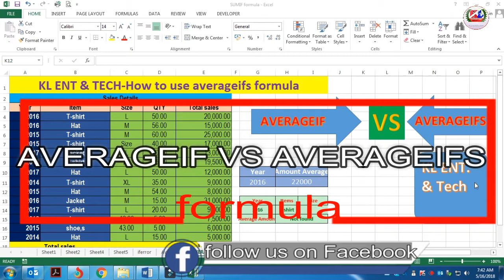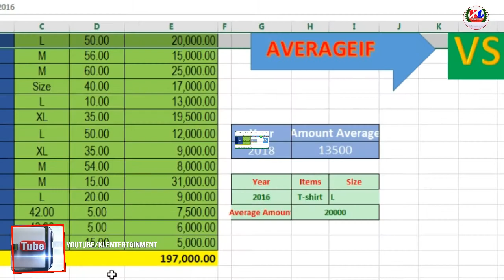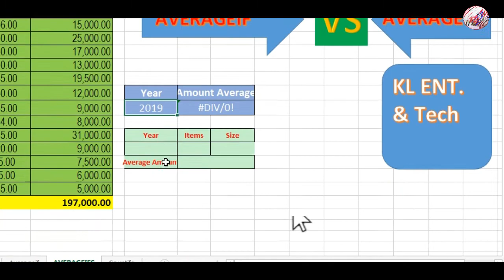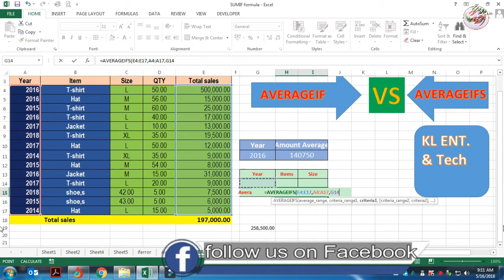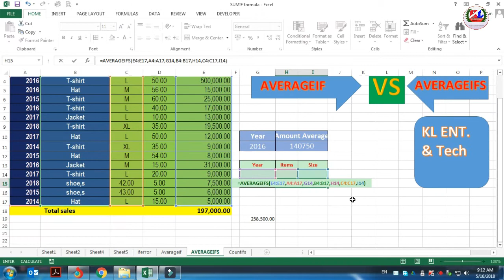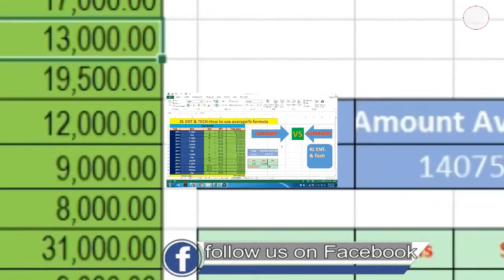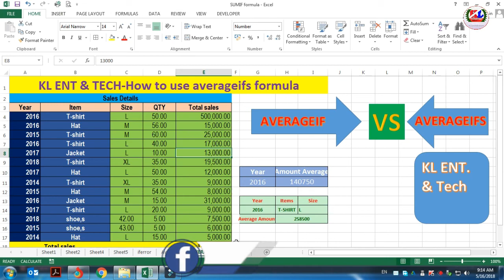ADVANCE EXCEL PART#14 How to use AVERAGEIFS formula in excel | Nepali|hindi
How to learn Excel in Nepali

Advance Excel Part#12 How to Use AVERAGEIF Formula In Excel | Nepali|Hindi free Training

averageifs formula in excel  Nepali- Use AVERAGEIFS function to calculate an average with multiple conditions (criteria) in hindi Averageifs VS Averageif VS Average in excel 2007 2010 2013 & 2016 Nepali -  excel formula & functions 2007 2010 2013 & 2016 in detail with many different examples on date days text etc. countif is very similar to sumif excel function formula and countifs is very similar to sumifs function [ formula] the working of these formulas count counta countif countifs sunif sumifs etc is same in any of microsoft excel version 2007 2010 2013 & 2016.

how to use countif formula in excel in hindi - Countif Formula can help you Count the number of cells which contain any specific data defined by you . With countif formula [ function ] of excel we can easily count the no of records that match a specific condition. the name itself "countif" tells that count the records for a condition. countif formula is one of most ever usefull formula in excel. and In this video i explained the Countif formula of Excel [ countif function in excel in hindi ]with practical example in Hindi. countif in excel 2007 with example [ for text and multiple criteria ]

i have already published a video on sumif sumifs vlookup hlookp formulas in excel in Nepali. to watch sumif sumifs vlookup hlookp  formula in excel please visit our Advanced Excel Playlist